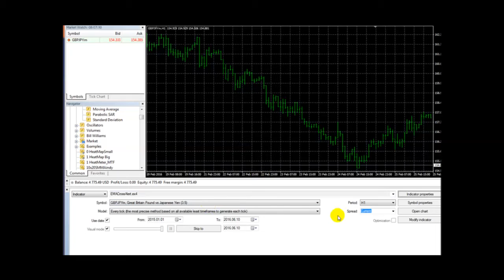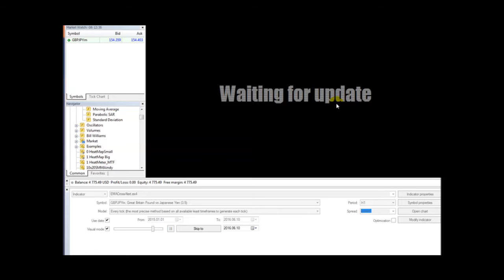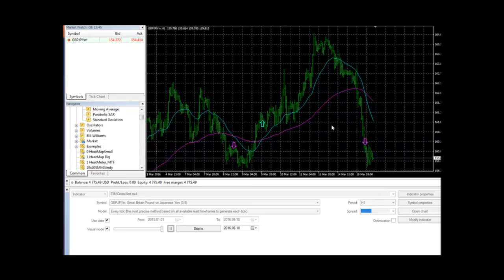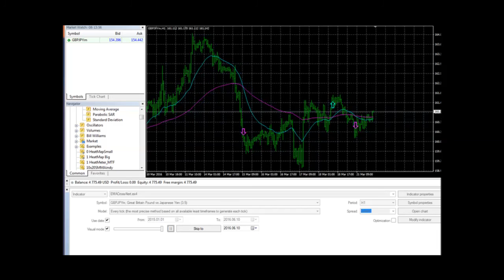EMA Cross Alert Indicator